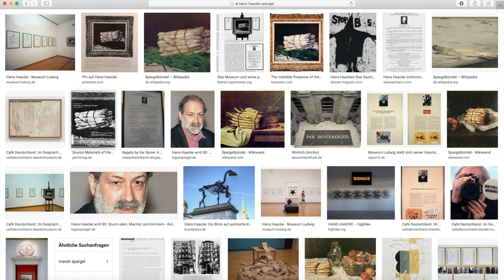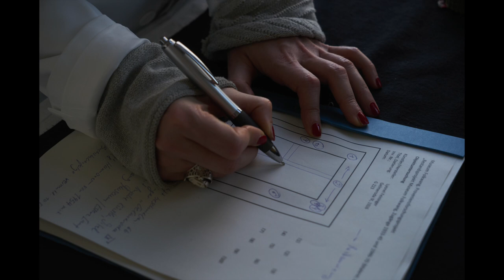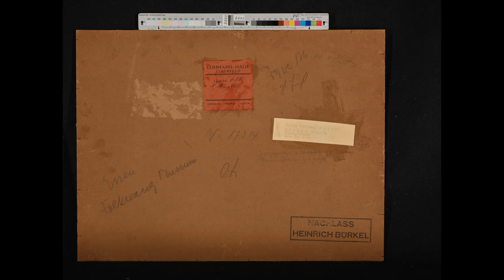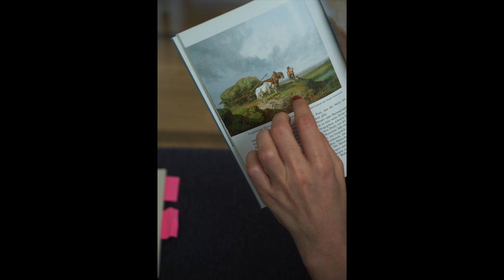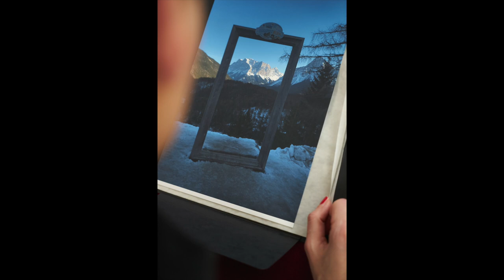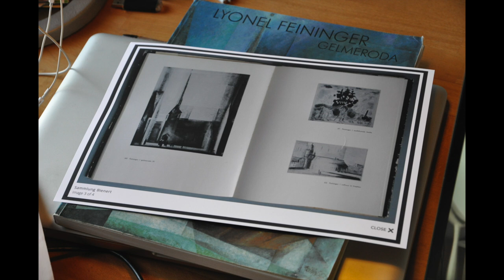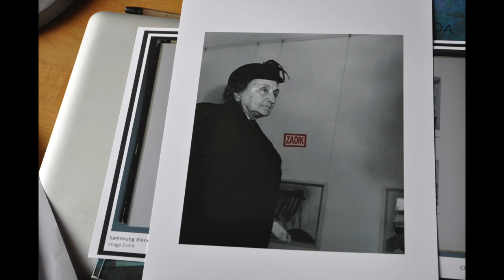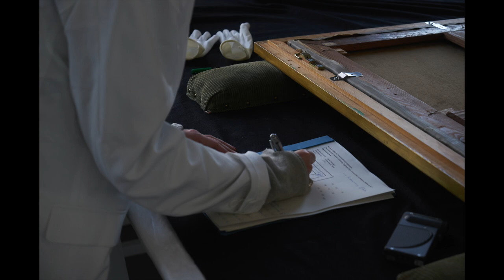Provenance Performance "Die Hohepriesterin im Gelmeroda Hochgebirge" von Christoph Westermeier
Gesprochen von: Raphael Westermeier

Als Teil der Aufarbeitung der Sammlungsgeschichte eröffnet die Provenienzforschung im Museum Folkwang nicht zuletzt auch ihre performativen Facetten. Im Rahmen der Provenance Performance, die am Tag der Provenienzforschung am 8. April 2020 zunächst in digitaler Form stattfindet, wurde der Künstler Christoph Westermeier eingeladen, das Arbeitsfeld der Provenienzforschung aus künstlerischer Perspektive zu verhandeln. Damit sollen Wissensproduktion und Wissenstransfer durch Provenienzforschung in ihrer Verbindung zu zeitgenössischem künstlerischen Schaffen erörtert werden.

"Die Hohepriesterin im Gelmeroda Hochgebirge" ist eine Choreographie rund um Lyonel Feiningers (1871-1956) "Gelmeroda" und Heinrich Bürkels (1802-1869) "Hochgebirge". Damit wurden zwei Werke ausgewählt, die im derzeit laufenden Provenienzforschungs-Projekt am Museum Folkwang, gefördert vom Deutschen Zentrum Kulturgutverluste, einer Tiefenrecherche unterzogen werden. An der Schnittstelle mit einer zeitgenössischen künstlerischen Praxis entsteht ein Roadtrip durch Orte, Zeiten, Erinnerungen und Arbeitsprozesse der Gegenwart. Eine Sammlung, zwei Werke, ein Archiv der Möglichkeiten.

Christoph Westermeier (*1984) lebt und arbeitet in Düsseldorf. Er beschäftigt sich in seiner künstlerischen Praxis mit Fotografie, Archiv, Herkunft. "Die Hohepriesterin im Gelmeroda Hochgebirge" ist eine Produktion für das Museum Folkwang, die im Dialog mit Isabel Hufschmidt entstanden ist.

Christoph Westermeier
"Die Hohepriesterin im Gelmeroda Hochgebirge", Video, 41:55 min, 2020
VG-Bild Kunst Bonn, 2020